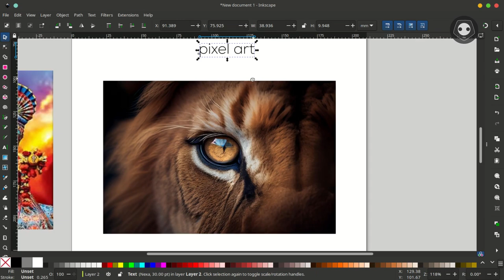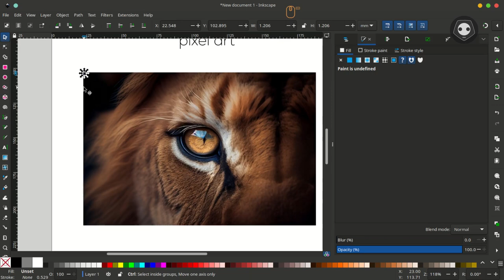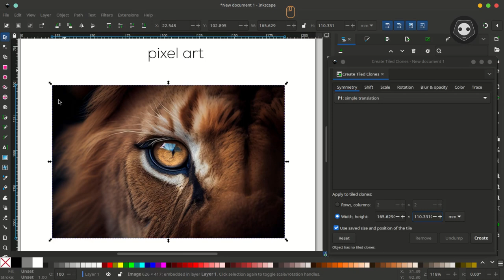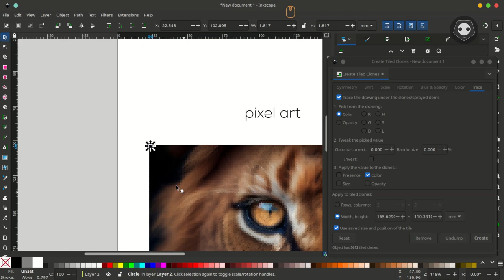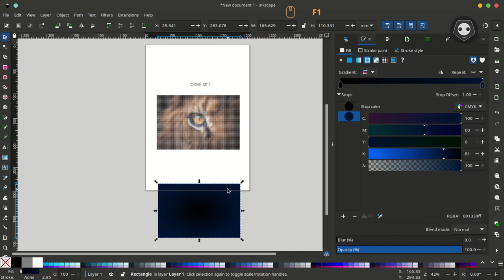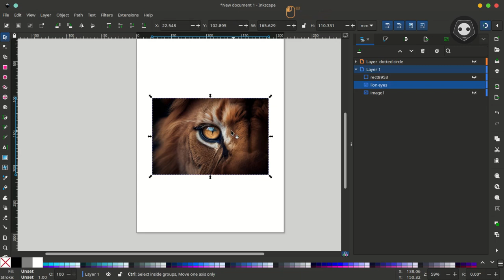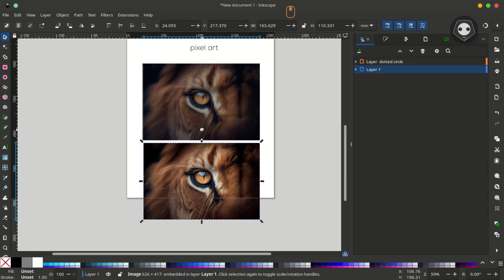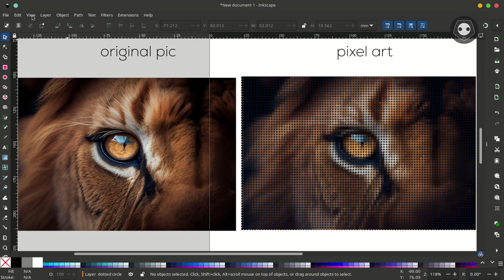🪷🌹🧘‍♂️INKSCAPE PIXEL ART|DOT IMAGES|CLONER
original image to make pixel art for currency